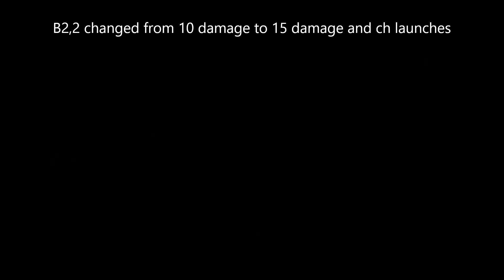Ling Xiaoyu Patch 3.30 Changes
An in-depth written guide on Ling Xiaoyu in Tekken 7 done by the Ling Xiaoyu Dojo